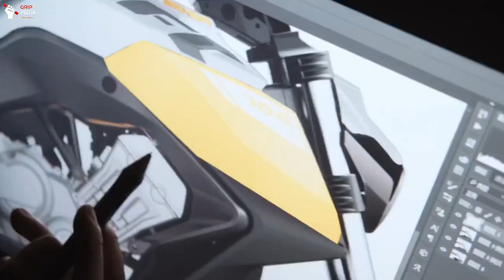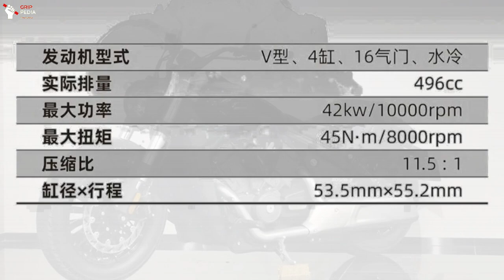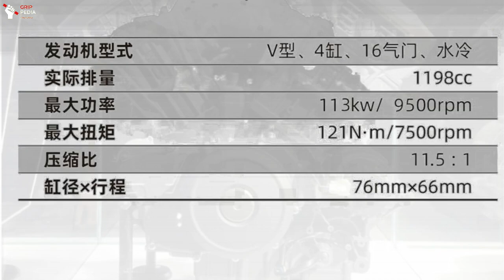STUNNING CRUISER BIKE WITH V4 ENGINE | 2023 BENDA BD500 V4 READY TO BEAT VULCAN S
now you're watching the 2023 Benda BD500 V4, Stunning Cruiser Bike with V4 Engine

thanks ;)